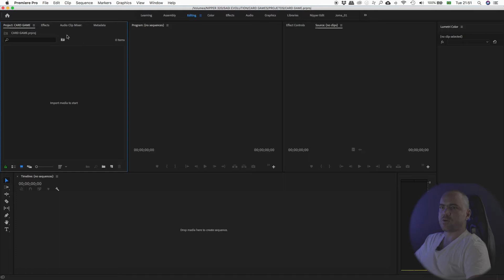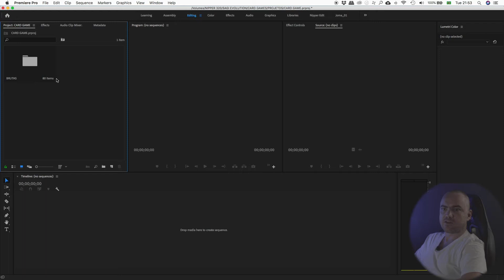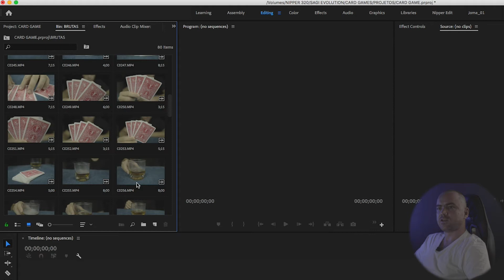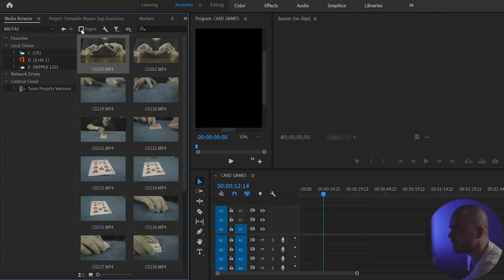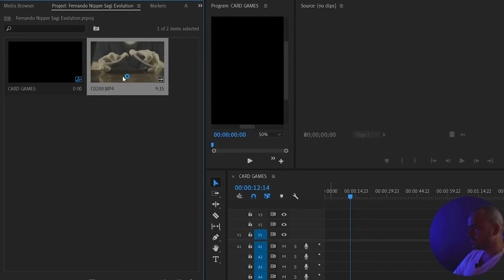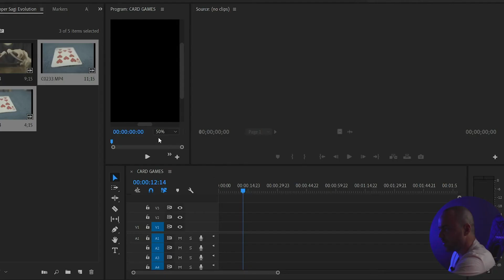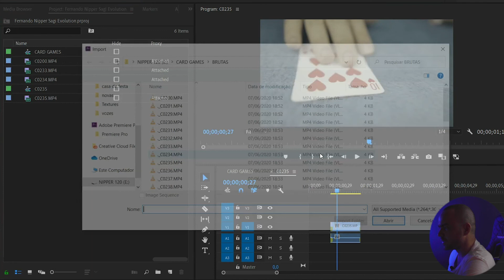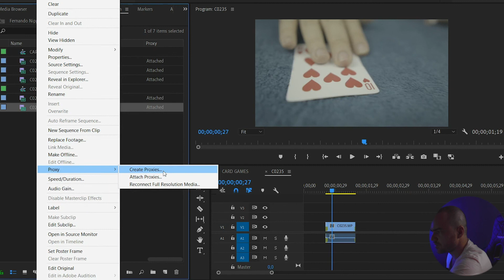COMO EDITAR VÍDEOS | TUTORIAL COMPLETO | PARTE 10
CURSO DE EDIÇÃO DE VÍDEO GRATUITO | IMPORTANDO SEM SOFRIMENTO | PARTE 10

➡️ Siga nosso instagram @sagicapriprodutora